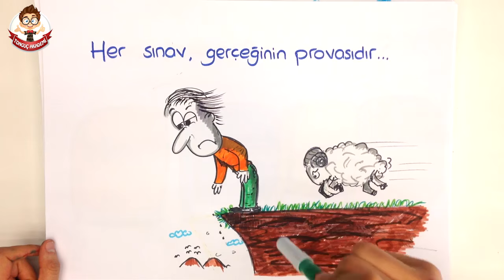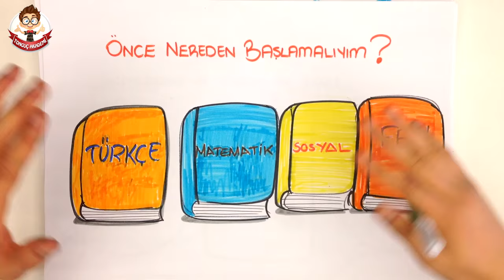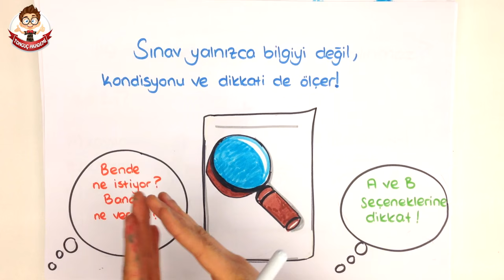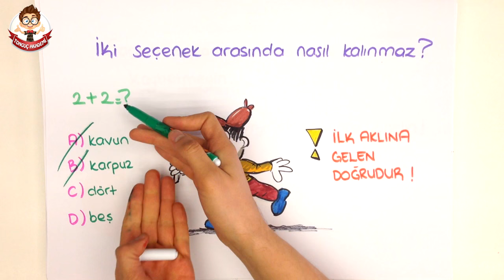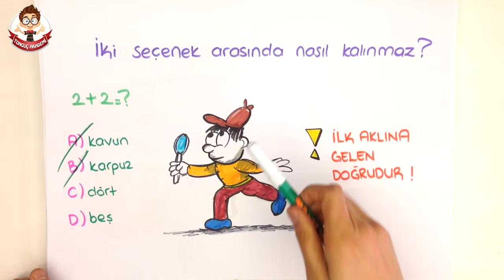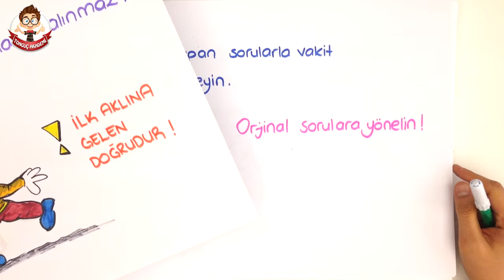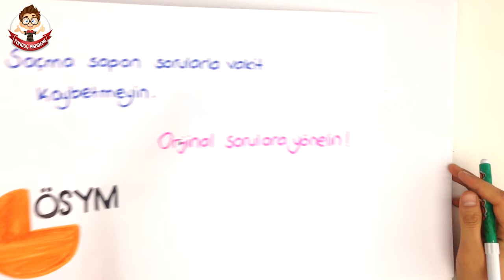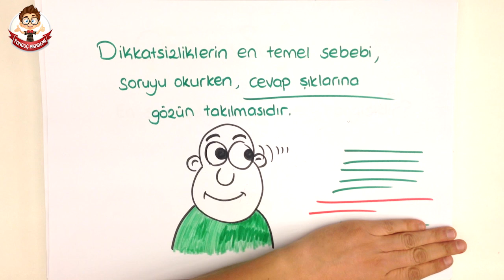8dk'da DENEME SINAVI TAKTİKLERİ